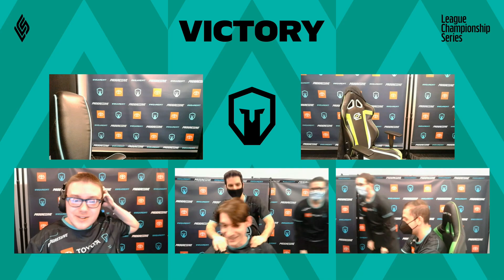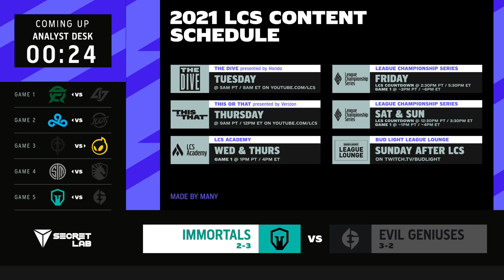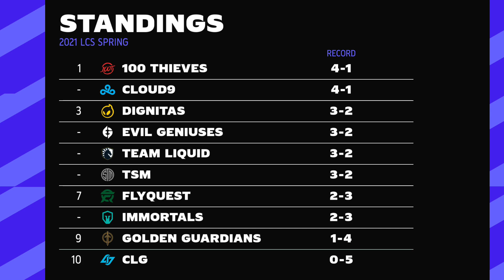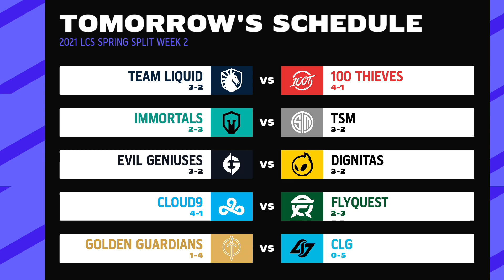IMT vs EG | Week 2 | LCS Spring Split | Immortals vs Evil Geniuses (2021)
VOD of Immortals vs Evil Geniuses
LCS Spring Split 2021